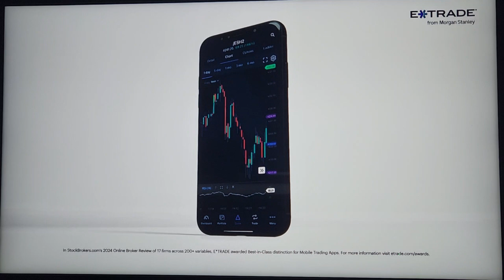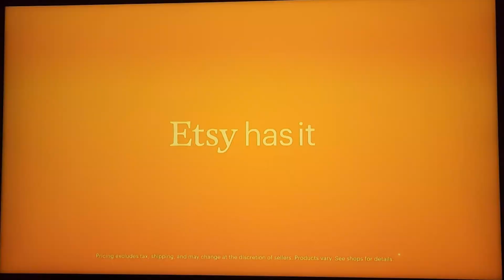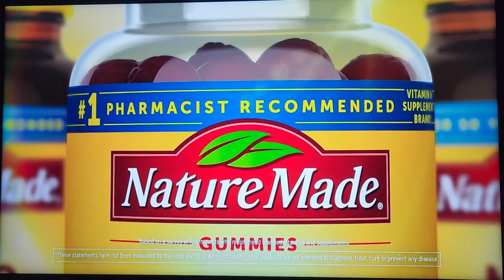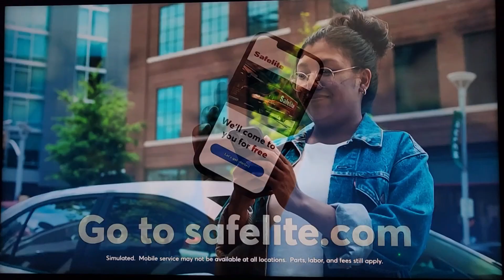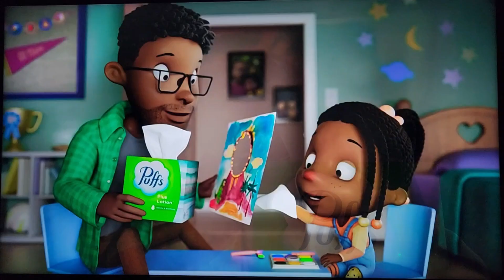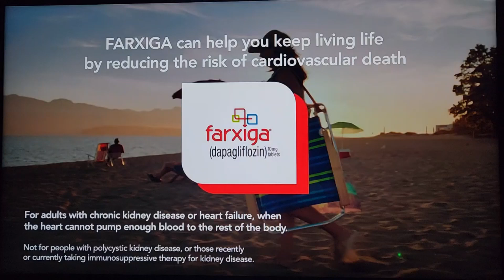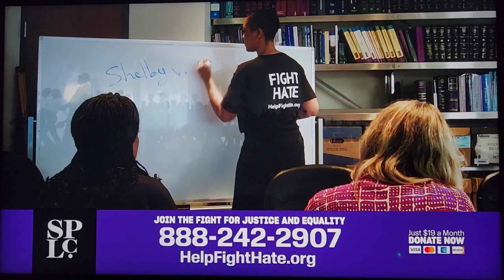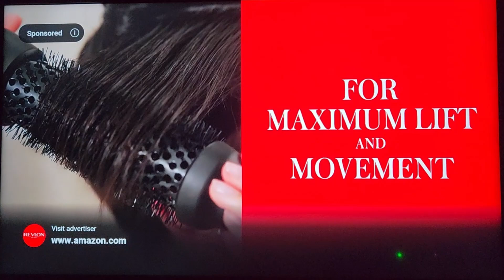The Rachel Maddow Show | MSNBC | February 25, 2025 🚨🔍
Rachel Maddow provides insightful commentary and investigative reporting on the political issues of the day. Tonight's episode delves into the recent programming changes at MSNBC, including the cancellation of "The ReidOut," and Rachel shares her candid thoughts on the network's direction.

**Chapter Markers:**
- 00:00 - **Opening Monologue**
- 14:00 - **Inside MSNBC's Decision**: Analyzing the factors behind the shakeup. [Source]
- 30:15 - **Interview with Joy Reid**: Discussing her departure and future plans.
- 46:30 - **Impact on Viewers**: How these changes resonate with the audience.
- 55:00 - **Final Reflections**

Welcome to Starfish Innovations LLC, your hub for groundbreaking 3D printing creations, live Tesla Full Self-Driving adventures, mesmerizing LED light shows, and so much more! 🌟 From custom-made articulating dragons and intricate multicolor 3D prints to live streams of legendary Phish concerts, we bring technology, creativity, and entertainment together like never before.

🔥 **What You'll Find on This Channel**:
- Stunning 3D printed designs using cutting-edge **Bambu Lab X1 Carbon** and **P1S AMS** printers
- High-quality prints featuring **TPU flexible materials**, **glow-in-the-dark filaments**, and dazzling multicolor silk PLA
- Hands-free Tesla Model X FSD 12.5.6.1 drives showcasing smart summon, city and highway driving, and Tesla tech insights
- DIY prototyping tips and tutorials for hobbyists and creators
- Immersive LED light tunnel displays with over **10,000 Twinkly lights** synchronized to music
- Phish live concert streams and archival music synced with incredible visual displays
- Exclusive custom Etsy designs available for order—articulating dragons, intricate vases, and more!

🎥 **Shot in Ultra 4K HD**: Experience breathtaking visuals with Samsung Galaxy Z Fold 6, DJI Osmo 3 Gimbal, and Insta360 RS1 for dynamic 360° content.

💡 **What Makes Us Different**:
Whether you’re here to marvel at high-tech 3D printing, watch Tesla tech in action, or groove to epic Phish jams, this channel offers a mix of tech, art, and music to inspire and entertain.

**Keywords for This Video**: 3D printing, Tesla FSD, LED light displays, Phish concert live, custom Etsy designs, Starfish Innovations, multi-material prints, DIY tech, Twinkly lights, articulating dragons, TPU flexible material, and more!